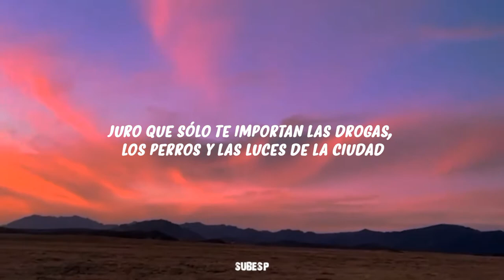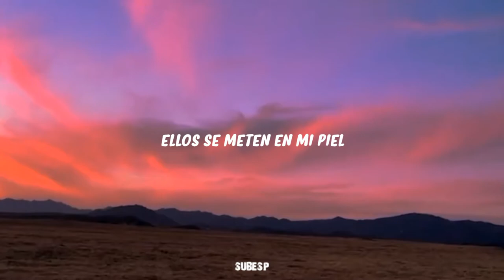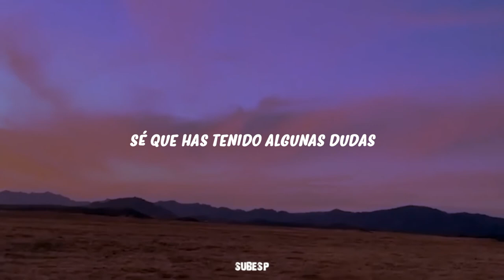Jaden - Laurel Canyon (Sub. Español)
Dejame un comentario si te gustó, más de Jaden en el canal 🎉